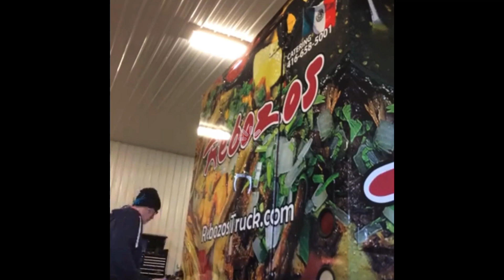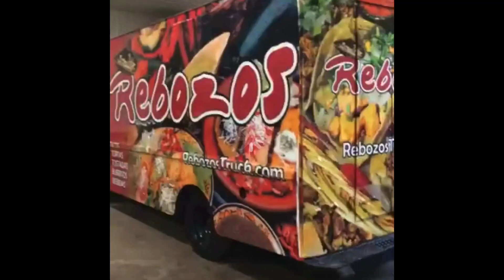Charlie Halpin Wraps Rebozos